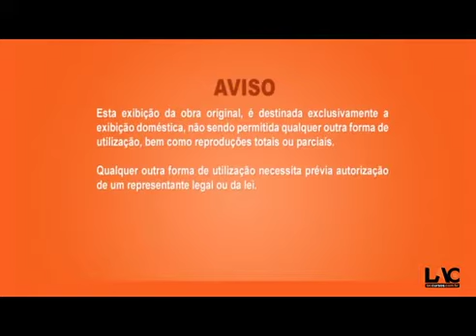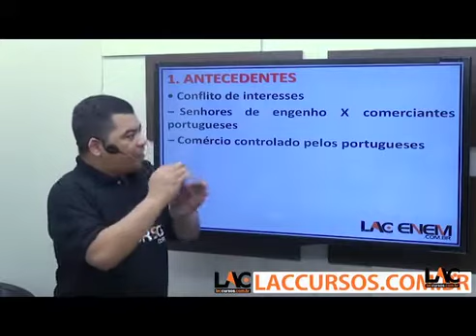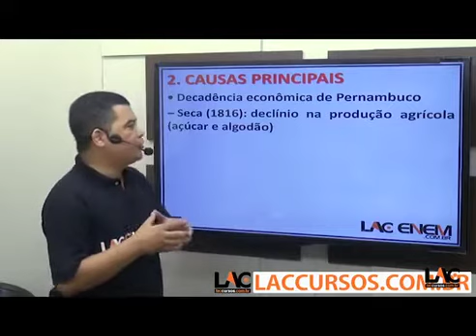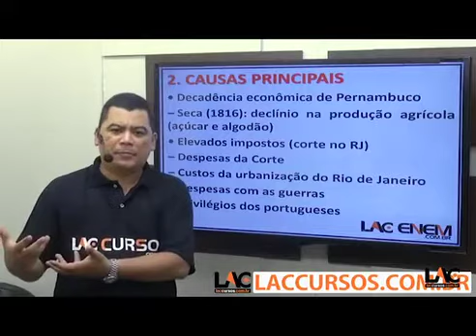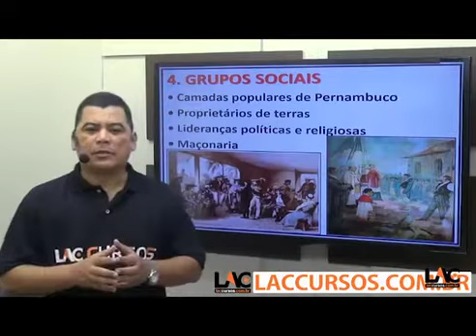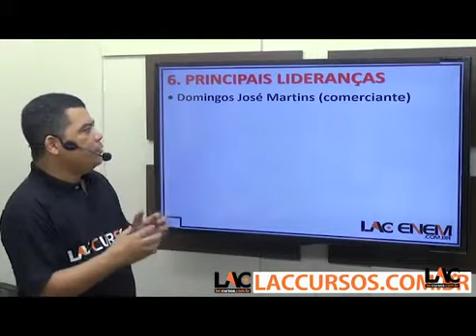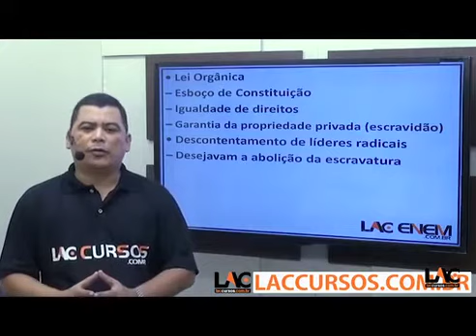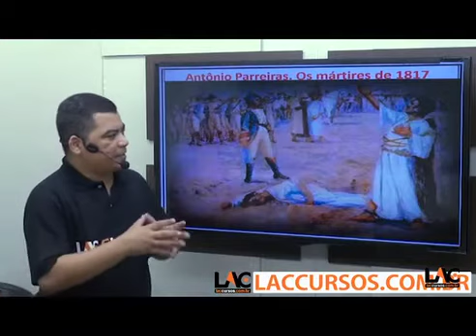5222 | História do Brasil - A Revolução Pernambucana de 1817